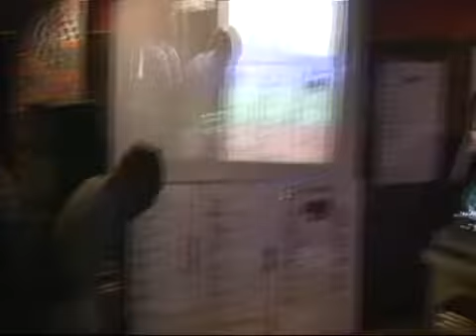GGXX AC Sekai Saikyou Ketteisen 3on3 Part 15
Guilty Gear XX Accent Core
2012/4/29 Sekai Saikyou Ketteisen Day 2 at Takadanobaba Mikado

Top 4
2rio(I-No), Edogawaku no Kenkashi(Slayer), Teresa(Jam)
vs
Manyou(Dizzy), Kuni(Baiken), Taku(Slayer)